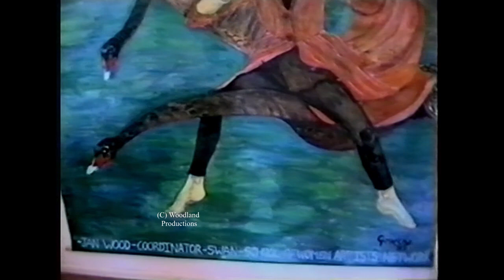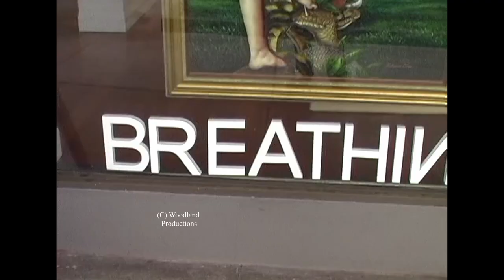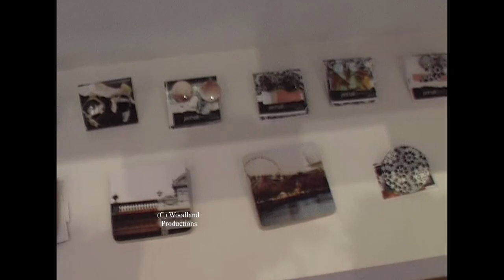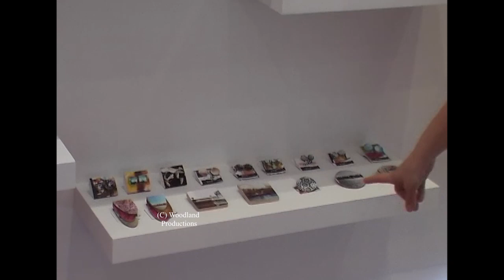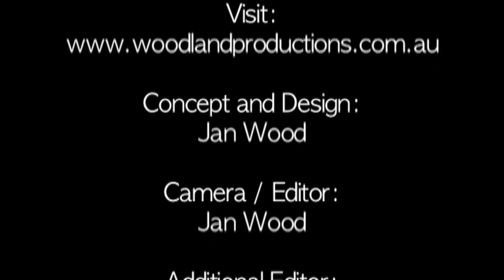Coffee Break Episode 179 - Framing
Show 179 Framing Screening 13.12.09

In 1999 Irene Gower painted Jan Wood's portrait to submit to the Portia Geach Memorial Art Prize. Jan decides it's now time to re-frame and has chosen the Breathing Colours team for advice. Meet Chloe Waddell, Carl Noonan and Lauren Keir as they explain their artwork. Then Chloe takes us on a tour of her shelves.